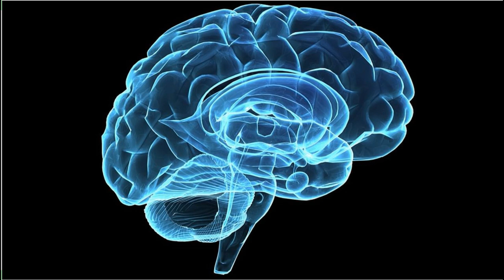Brain Fingerprinting | Chanakya's Daily Topic Analysis in Hindi for IAS/PCS/UPSC | 29.11.2020